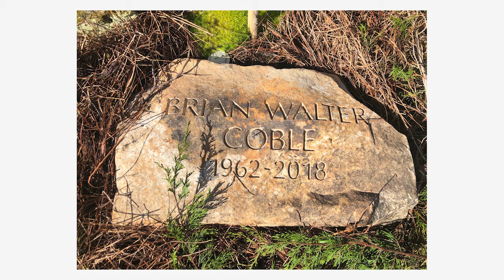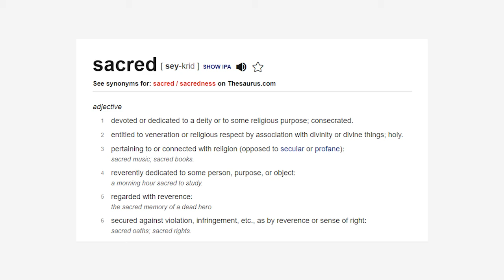Finance 201 - Reassessing Memorialization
Is virtual the new reality?  In this issue Dan joins with Jay Dietz of Vertin and Brian Flowers of Moles Farewell Tributes to discuss the way we memorialize and new alternatives such as green burial.

Jay Dietz
Vertin

Brian Flowers
Moles Farewell Tributes

Dan Isard
The Foresight Companies